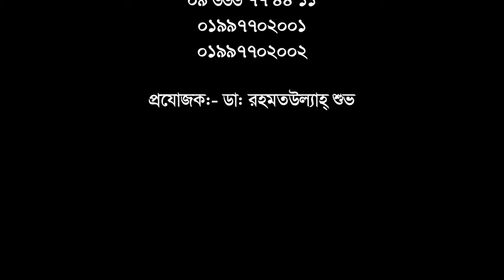কোমর ও পা ব্যথার সুস্থ হয়ে যা বললেন। Knee & Back Pain treatment